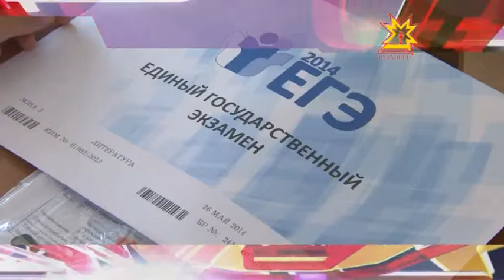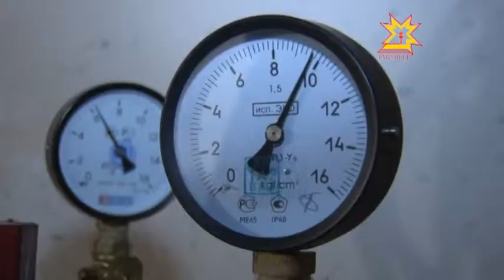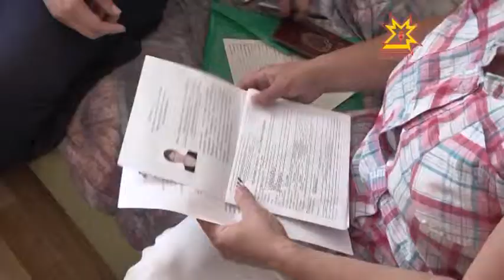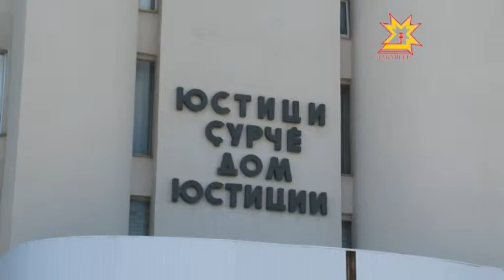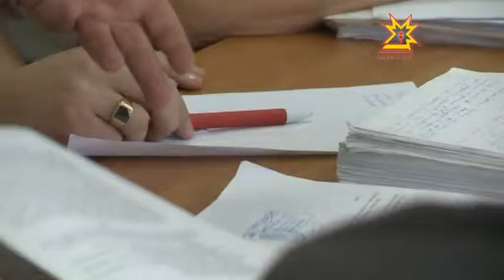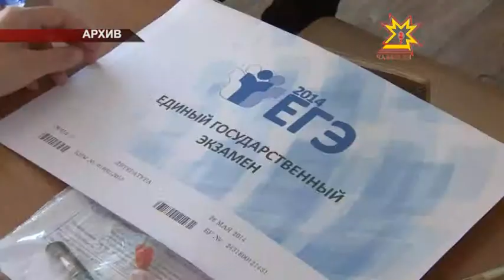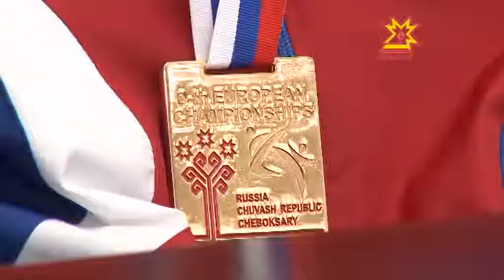Республика 07.07.2014 на чувашском